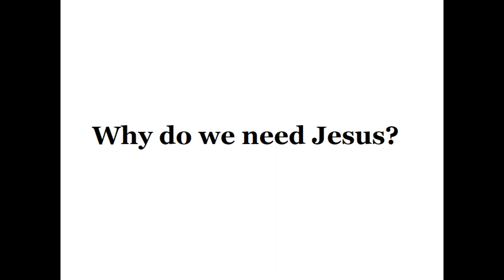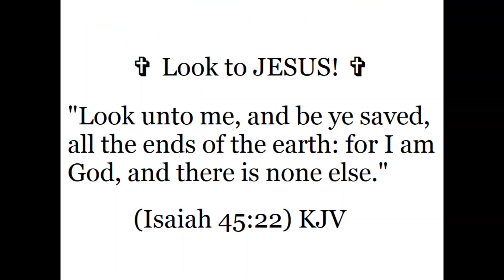Why Do We Need Jesus?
"Jesus saith unto him, I am the way, the truth, and the life: no man cometh unto the Father, but by me." (John 14:6) KJV